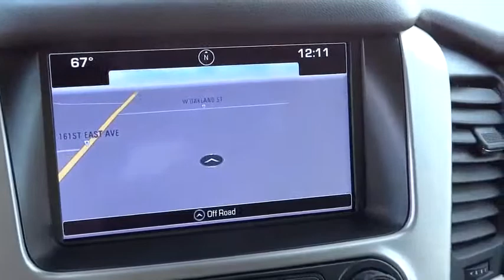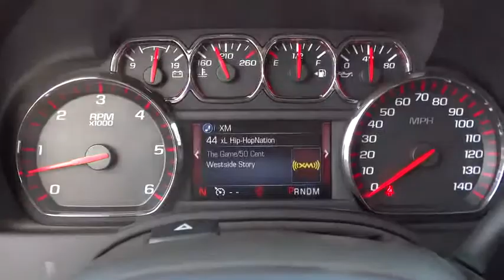2016 GMC Yukon Tulsa, Broken Arrow, Owasso, Bixby, Green Country, OK G6345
2016 GMC Yukon

Ferguson Superstore
1601 N Elm Place